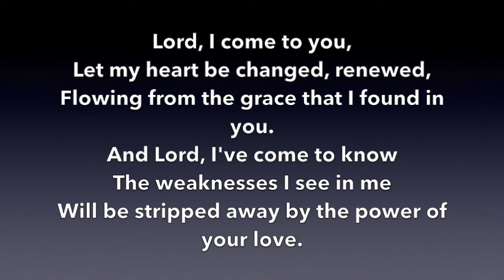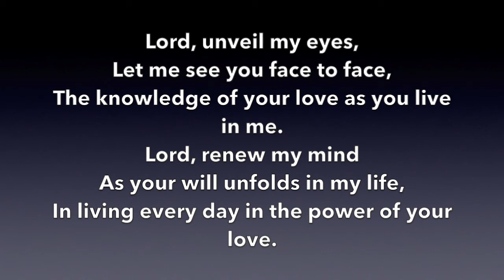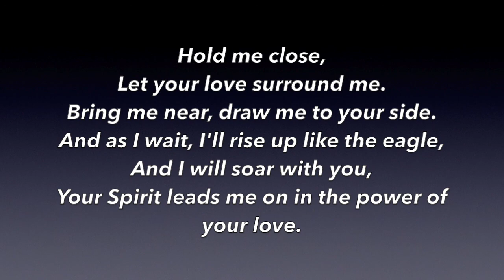601 Lord, I come to you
Salvation Army Songbook #601, 'Lord I come to you.' Words by Geoff Bullock.